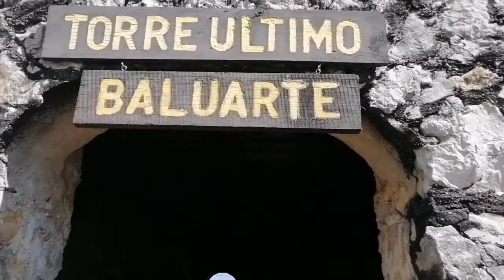Encontramos una joya al final del Castillo de San Felipe...........